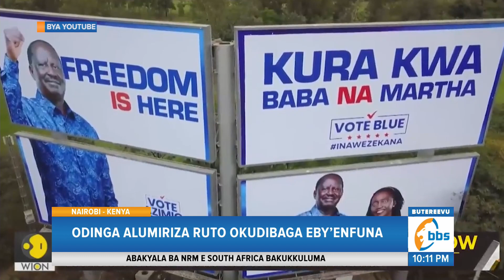Obunkeke Mu Ggwanga Lya Kenya, Odinga Alumiriza Ruto Okudibaga Eby’enfuna